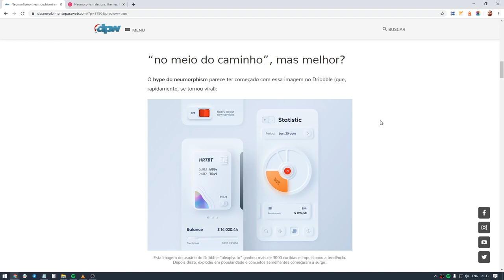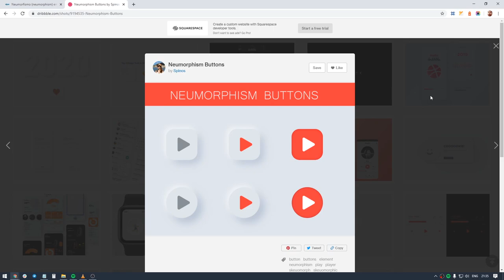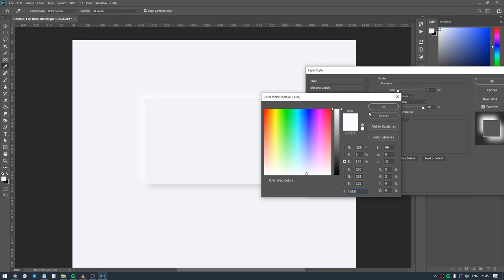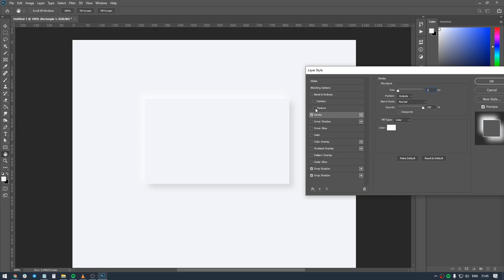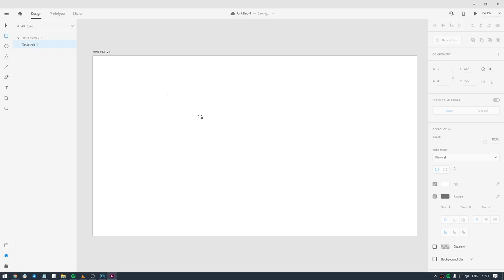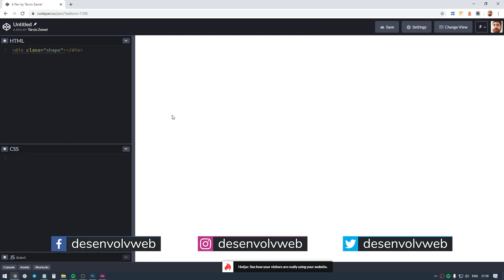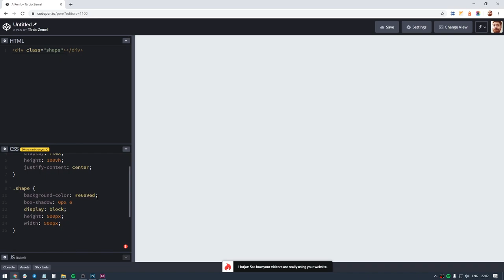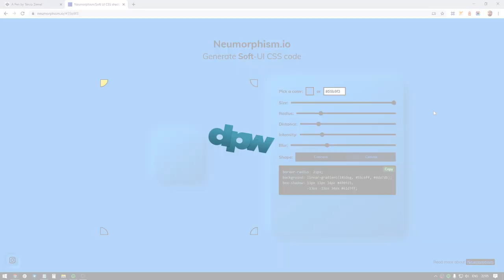A Maior Tendência de UI Design em 2020?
Sempre surgem tendência de Design e Web Design. Será que Neumorphism/Neumorfismo é a maior tendência de UI para 2020?

⏱️ Timestamps
1:02 Exemplos de neumorphism
3:42 Fazendo neumorphism no Photoshop
8:02 Fazendo neumorphism no XD
9:39 Codando neumorphism
13:39 Considerações finais

Ano novo começando e as novidades já começam a pipocar. Novidades em todas as áreas Web, incluindo UI Design, que sempre foi bastante rica e interessante.

Neste ano de 2020, uma novidade desponta no horizonte de possibilidades de UI Design, trazendo consigo algo que talvez seja a maior tendência na área: neumorphism (ou neumorfismo).

Neumorphism é uma nova tendência (ou um novo hype, caso prefira) que está chegando com tudo nas interfaces das webs, causando frisson com seu estilo de formas e sombras suaves, sem bordas e pouco contraste.

Se você ainda não ouviu falar dessa nova trend do neumorphism, você já está ficando de fora! Em nosso vídeo, mostramos os conceitos do neumorfismo, suas características e como fazer neumorphism no Photoshop, XD e diretamente no código CSS.

Assista ao nosso vídeo e conheça mais sobre a tendência de design que promete abalar as estruturas visuais da Web!